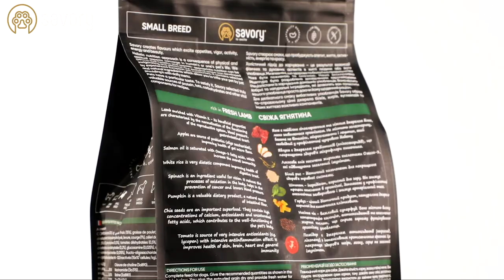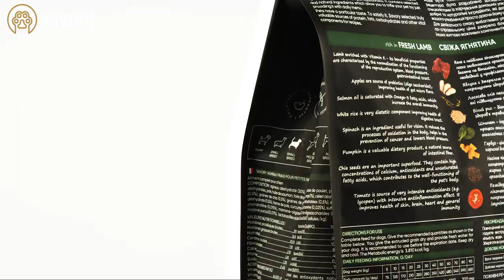Savory корм холистик для собак мелких пород